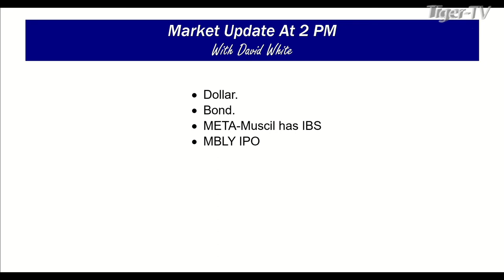October 27th, 2PM ET Market Update on TFNN - 2022